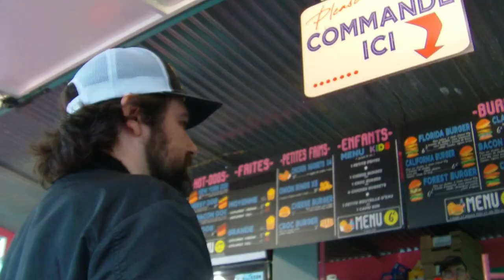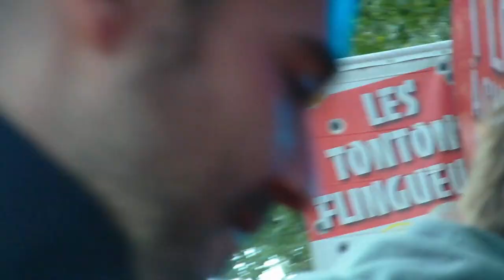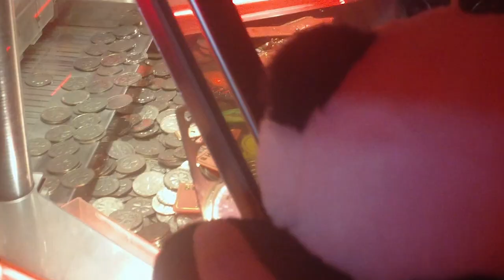MY THINKING FACE - AWAY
Simple songs for twisted minds / Mars 2023

Réalisé par Sophie da Costa & Aurélien Vrignon